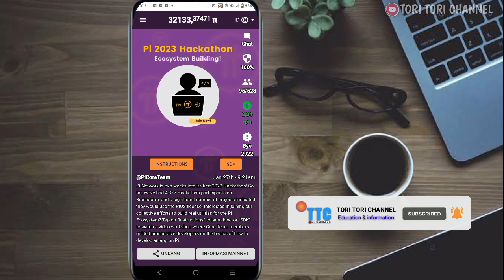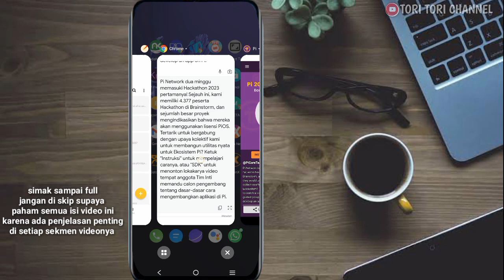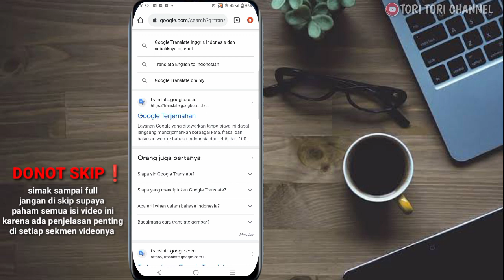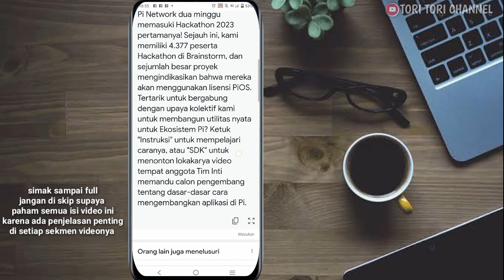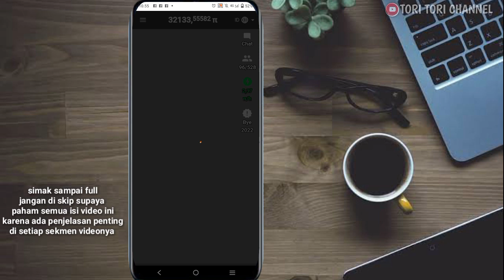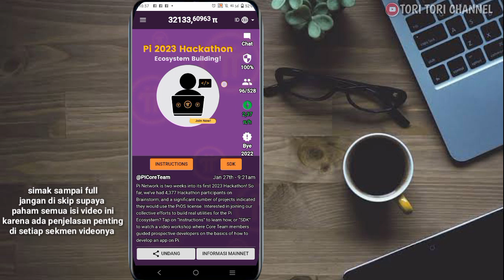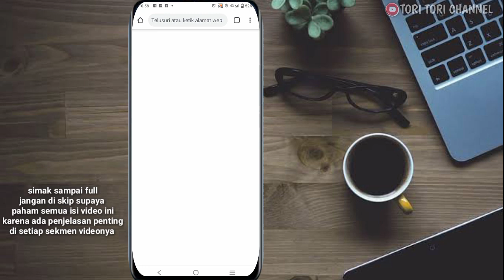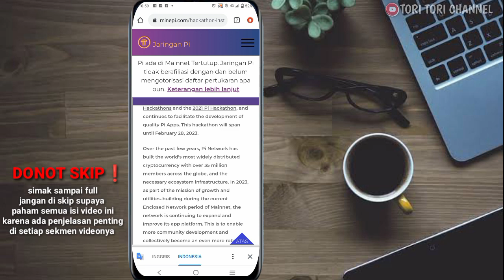UPDATE TERBARU PI NETWORK LUAR BIASA 4.377 APLIKASI SIAP MELUNCUR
UPDATE TERBARU PI NETWORK LUAR BIASA 4.777 APLIKASI SIAP MELUNCUR

Code invite 👇
📌TORITORICHANNEL